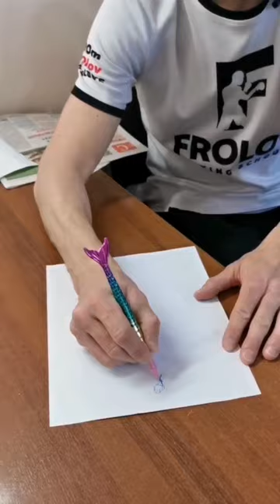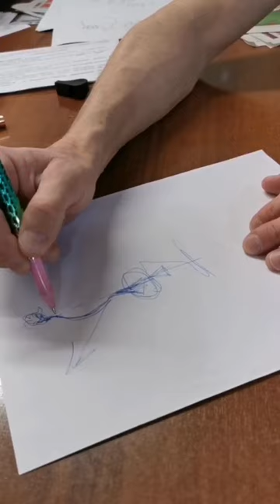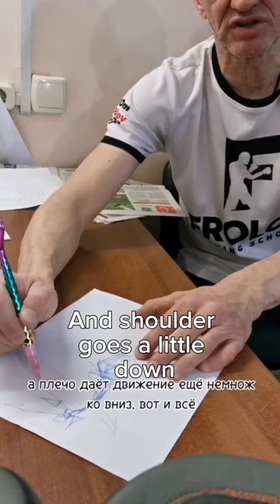Биомеханика удара (как художник - художнику)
Vita brevis, ars longa